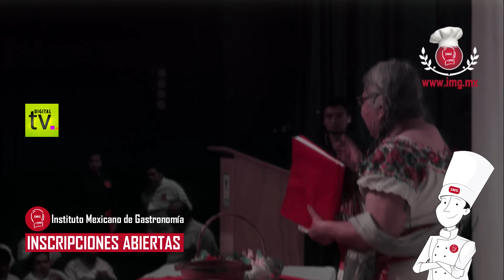Cocina Prehispánica Amparo - Molotla Xolalpa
Conferencia dentro del "1er Simposium de Gastronomía"